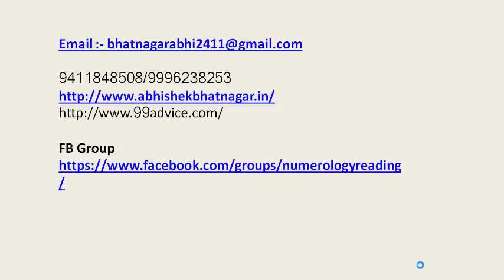Tula rashi january 2018 rashifal -तुला राशि जनवरी 2018 राशिफल -Tula rashi january 2018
-तुला राशि जनवरी 2018,Tula rashi january 2018,Tula rashi january 2018 rashifal,जनवरी 2018 राशिफल,january 2018 rashifal,Tula rashi january,तुला राशि जनवरी 2018 राशिफल